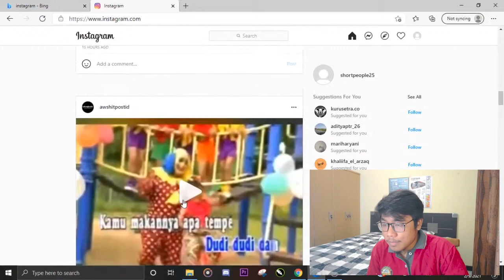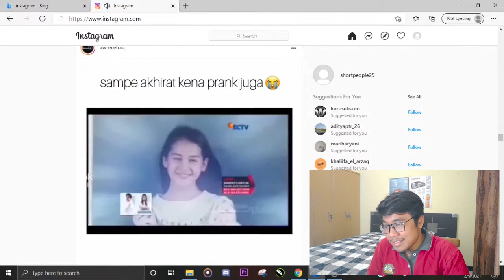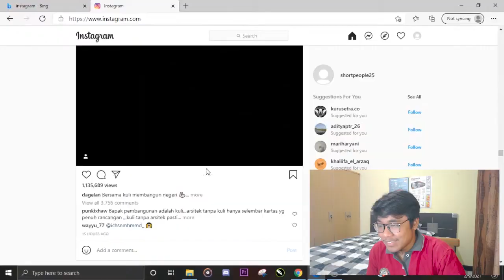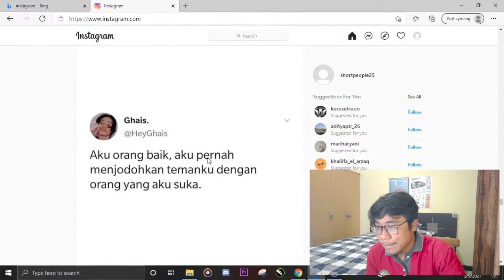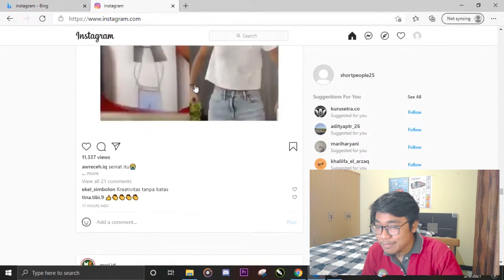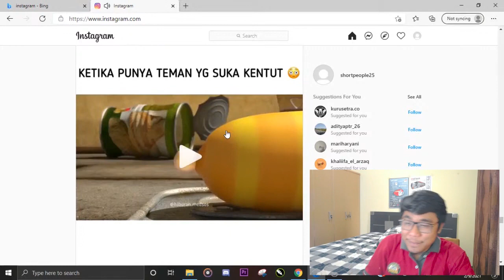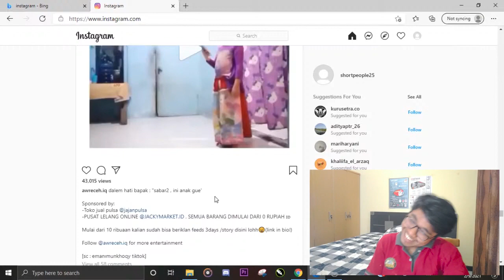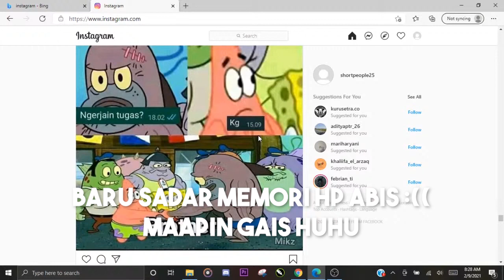BRANDO ACKERMAN TETAP MEMIMPIN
Halo gais lama tak bertemu di konten
semoga terhibur dengan konten kali ini

kalau ada saran kritik atau bagusnya boleh komen komen di bawah
trus juka di share kalo memang ini menghiburr..

hihi terimakasih banyak
sampai bertemu di video selanjutnyaaa